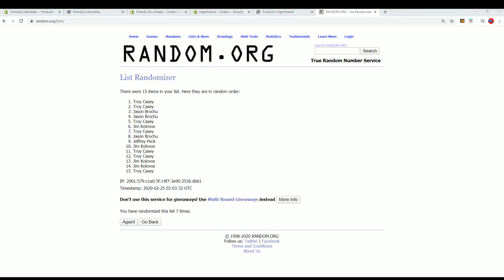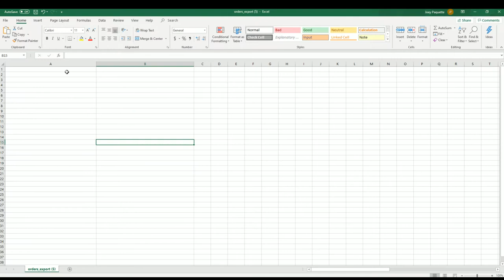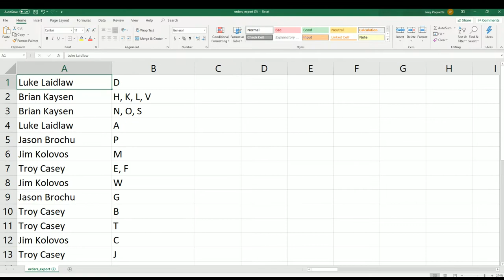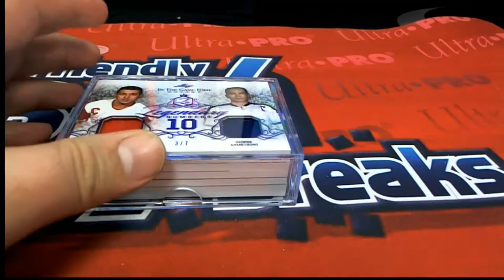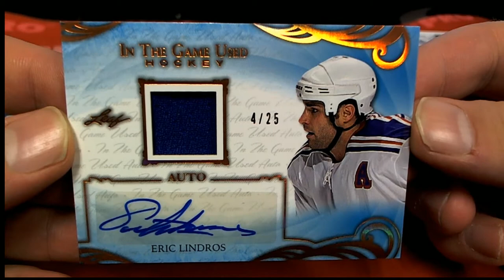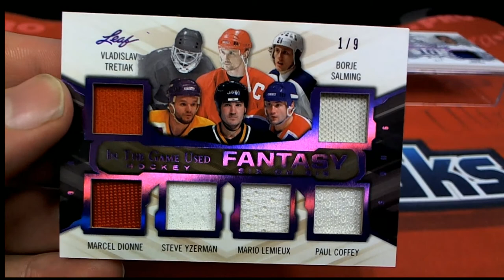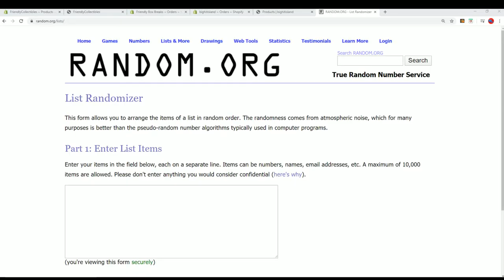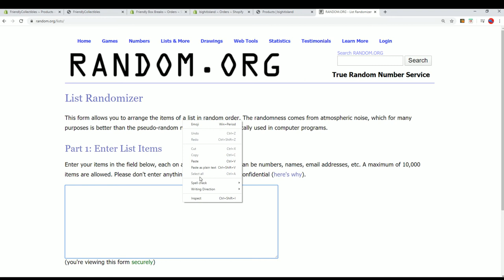2019 20 Leaf In The Game ITG Game Used Hockey Box ID 19LTFHOCK262